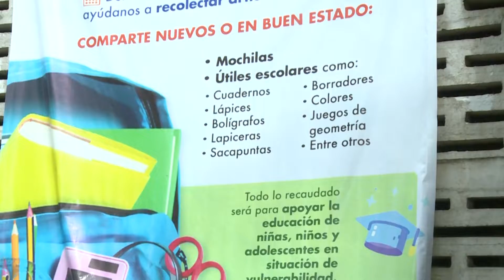Invitan a donar útiles escolares para la campaña 'Donar para Educar' del DIF Tabasco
NoticiasTVT🟣 Invita la coordinadora del Voluntariado de SEDAFOP, Gladys García del Rivero, a la población a donar útiles escolares nuevos o en buenas condiciones, para la campaña 'Donar para Educar' del Sistema DIFTabasco.